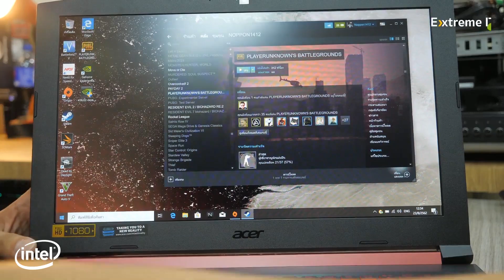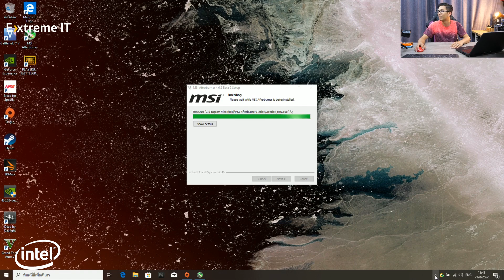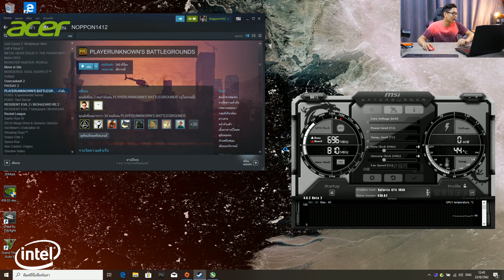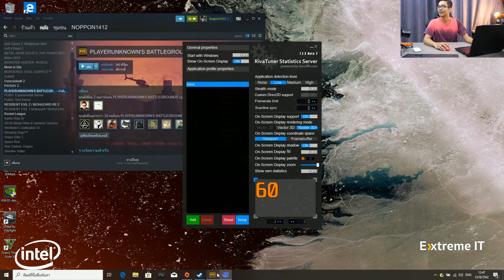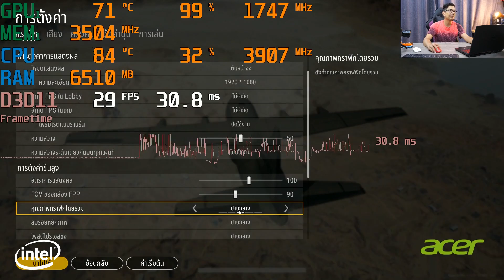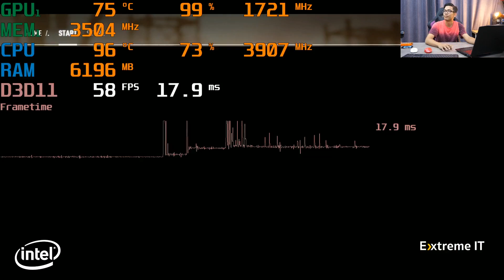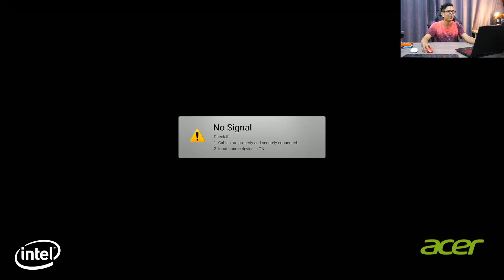โน้ตบุ๊คเทพราคาเบา Acer Nitro 5 2019 สเปคจัดเต็ม i5 , SSD 512GB , การ์ดจอ GTX 1050 คุ้ม 19,990 บาท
โน้ตบุ๊คเทพราคาเบา Acer Nitro 5 2019 สเปคจัดเต็ม i5 , SSD 512GB , การ์ดจอ GTX 1050  คุ้มๆ 19,990 บาท

Acer Nitro 5 (AN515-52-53TU) 19,990 บาท

มาพร้อมสเปค

• i5-8300H Processor ( 8MB SmartCache, up to 4.0GHz)
• SSD 512GB PCIe NVMe
• 15.6 inch (1920 x 1080) Full HD IPS
• Weight : 2.5 kg (5.51 lbs.) with 4-cell battery pack

คลิกชมรีวิว:
Acer No.1 Brand ได้รับความชื่นชอบมากที่สุด เหนือกว่าในทุก ๆ ด้าน การันตีด้วย 3 รางวัลใหญ่

ขอขอบคุณ  Acer Thailand